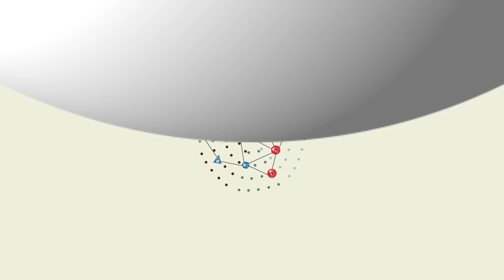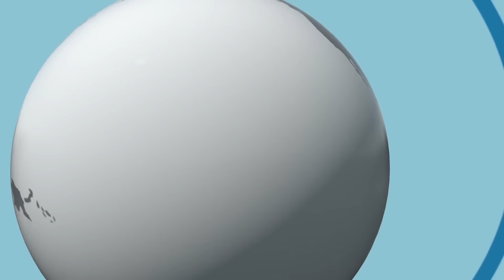Mahindra Comviva - Mobiquity® Money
Mobiquity® Money is a leading mobile money platform deployed by 65 telecom operators and banks in over 40 countries, transforming the way people save, borrow, transfer and spend money.